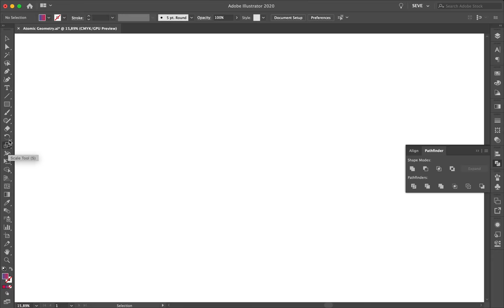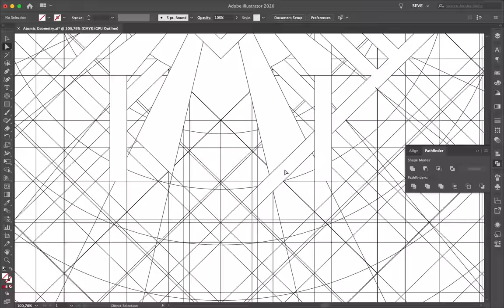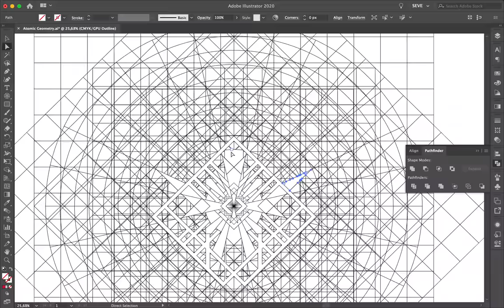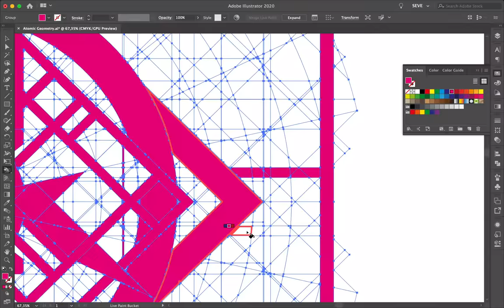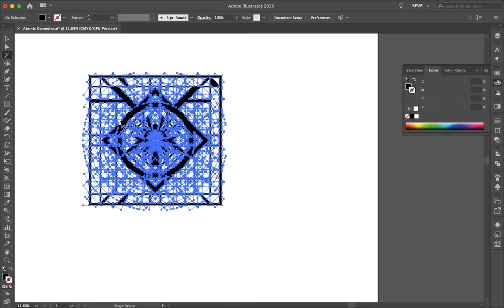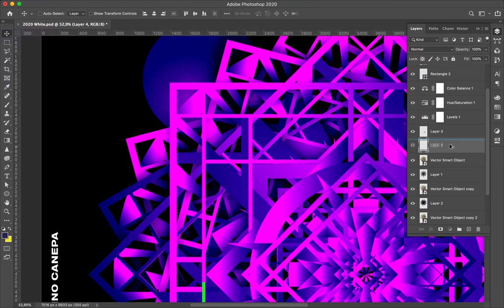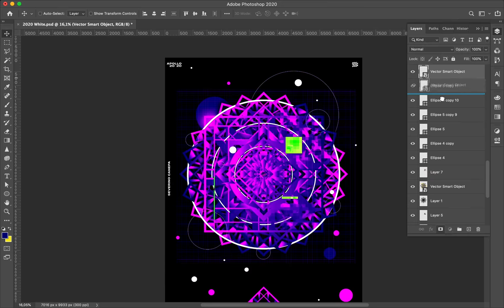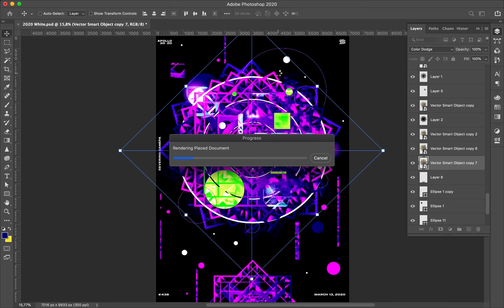Speed Poster Tutorial #438 Atomic Geometry #4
Poster number fourth of the mini-series Atomic Geometry is another design base on a complex shape.